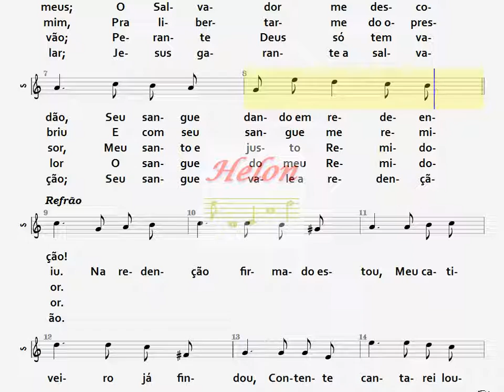125- REDENÇÃO - SOPRANO